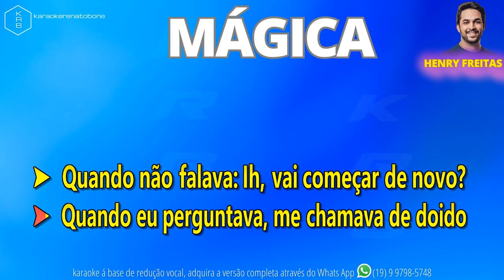MÁGICA HENRY FREITAS PLAYBACK DEMONSTRAÇÃO